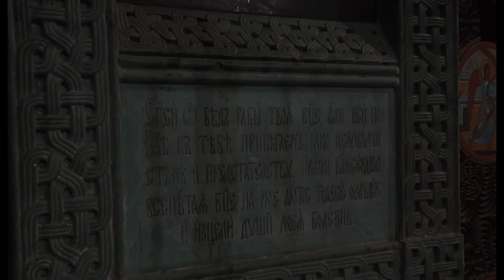Travel Vlog Georgia , Samtskhe-Javakheti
გამოიწერე ჩვენი არხი.

# ვიდეოს შესახებ #
დაუვიწყარი მოგზაურობა საქართველოს ტერიტორიაზე სამცხე-ჯავახეთში.კერძოდ საფარა , ზარზმა, ვარძია, აბასთუმანი.
ისტორია ზარზმის ეკლესიის შესახებ და მის სტრატეგიულ განლაგებაზე.
ვიდეოში ასახულია აბასთუმანში გატარებული ორ დღე.
სამცხე-ჯავახეთი გამოირჩევა მისი სილამაზით ტაძრებით , ბუნებით , კლდეში გამოკვეთილი ქალაქით

# გამოყენებული მუსიკა #
Niaz Diasamidze - mesxuri
Music Good For You

# About Video #
Unforgettable journey to the territory of Samtskhe-Javakheti. Specifically Sapara, Zarzma, Vardzia, Abastumani. History of Zarzma Church and its strategic layout. The video depicts two days in Abastumani. Samtskhe-Javakheti is distinguished by its beauty, by nature, in a rocky town.

# Used Music #
Niaz Diasamidze - mesxuri